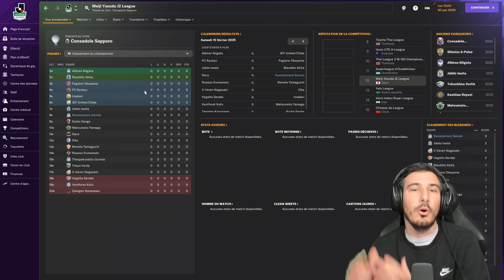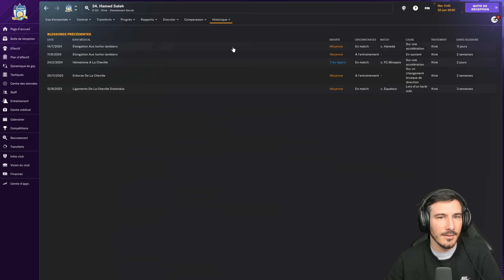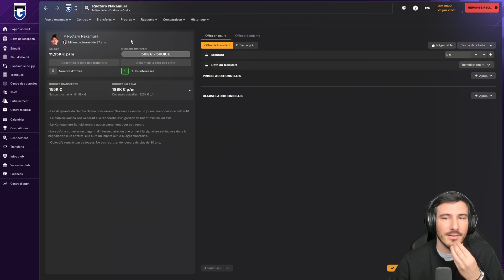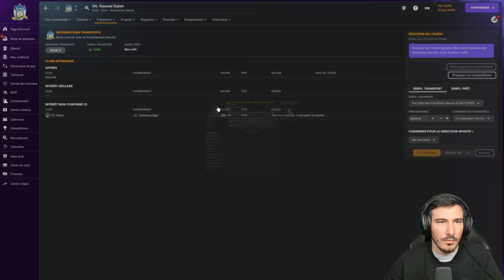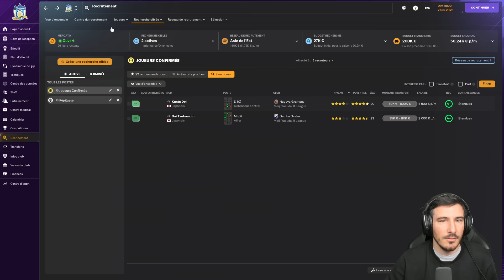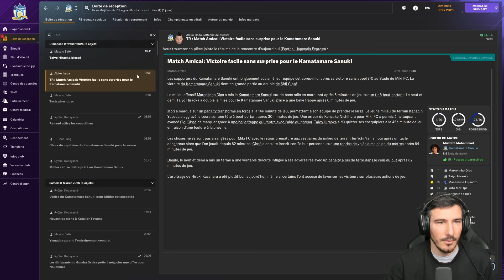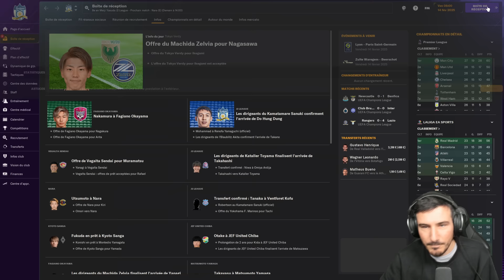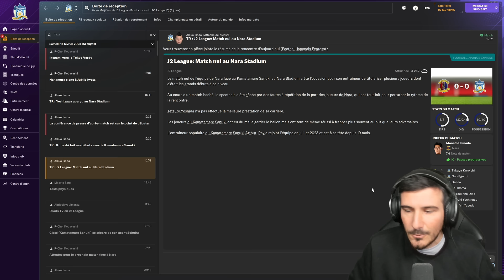NOUVELLE SAISON : NOS DÉBUTS EN D2 JAPONAISE - Épisode 26 | Football Manager 2024 Zéro à Héros !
Le début de la carrière Zéro à Héros ! On part sans emploi en quête de la Ligue des Champions ! Notre chemin sera long pour y arriver mais ensemble on va vire des aventures incroyable vers le succès !

NOUVELLE SAISON : PREMIER MATCH EN D2 JAPONAISE - Épisode 26 | Football Manager 2024 Zéro à Héros !